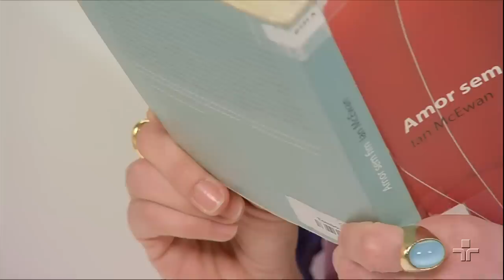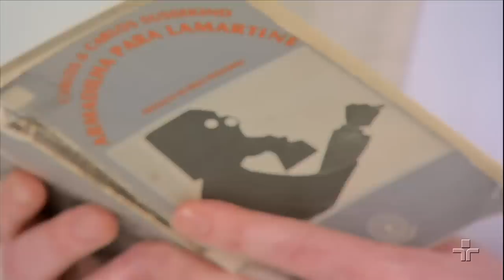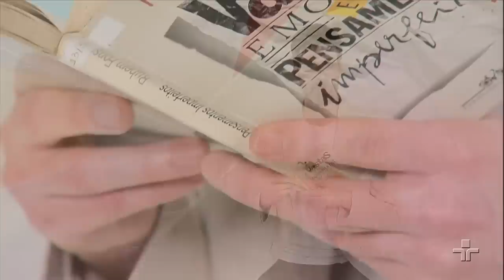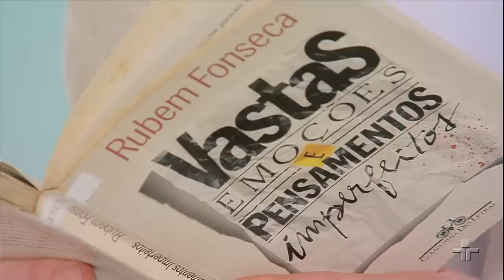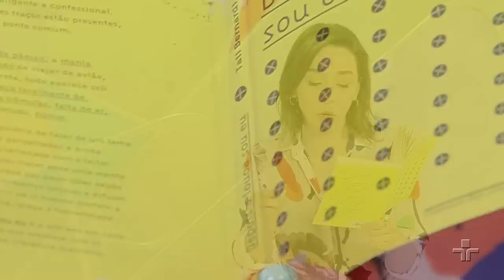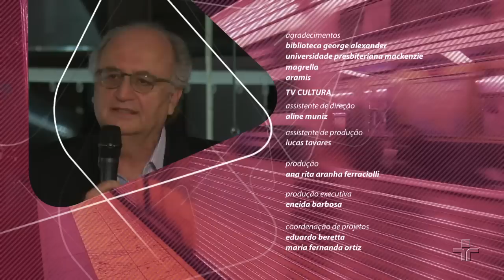A Neuroliteratura | Paulo Werneck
O crítico literário Paulo Werneck, nesta edição, nos mostra como na produção literária contemporânea os temas da medicina capturam os romances, produzindo escritores que se apropriam dos saberes médicos, e como também relatos médicos passaram a ser romanceados. Mas, se a literatura expressa tensões e crises de cada tempo, o que este casamento entre a ciência médica e a literatura nos revela de nossos dias?